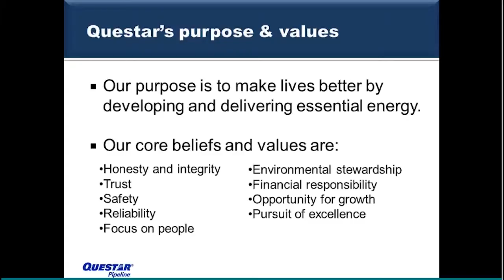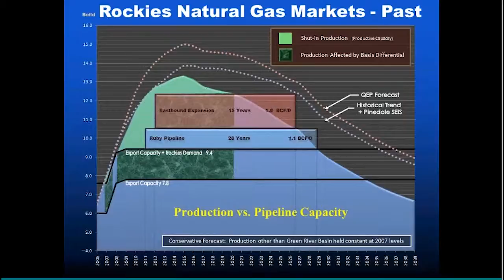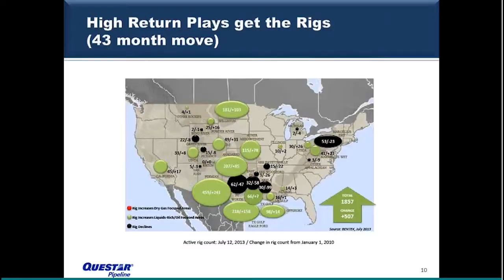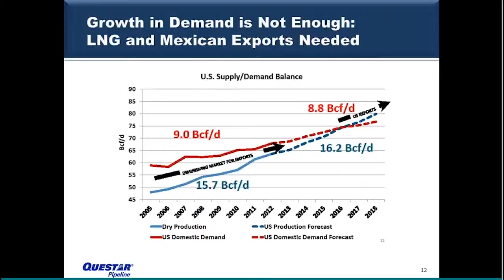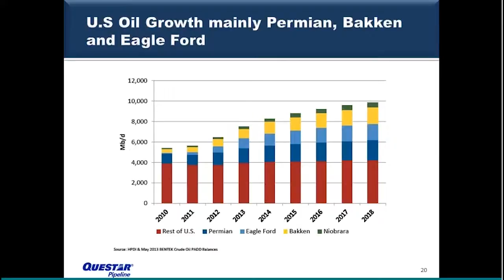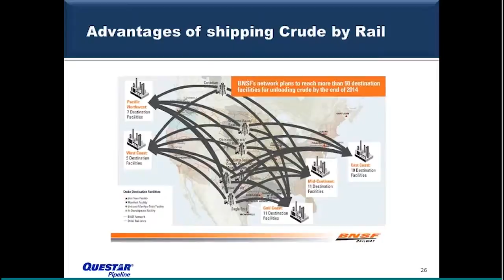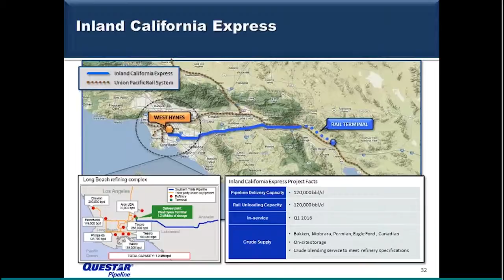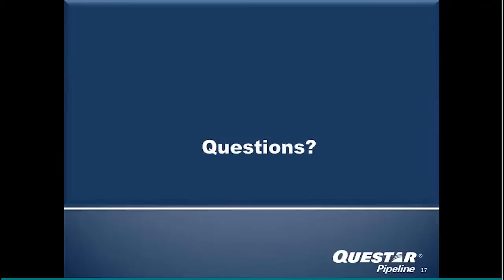Economics of Midstream Oil and Gas Pipelines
R. Allen Bradley, CEO of Questar Corp, delivers a talk to the Salt Lake Regional Section of the Society of Petroleum Engineers on pipeline economics including alternative methods of transportation by rail or truck for delivering fuel.